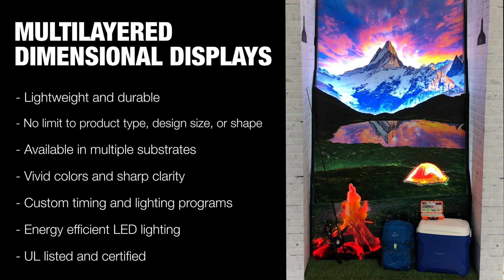10 Weeks of Experience: Multilayered Dimensional Displays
It’s time for another addition to our 10 Weeks of Experience product showcase series. This week, we are talking about our Multilayered Dimensional Displays. This product was designed to bring depth to your displays by using several different cut to shape layers. Also, by adding LED lighting, the display becomes even more dimensional, inviting consumers to see your product from a new, adventurous perspective.